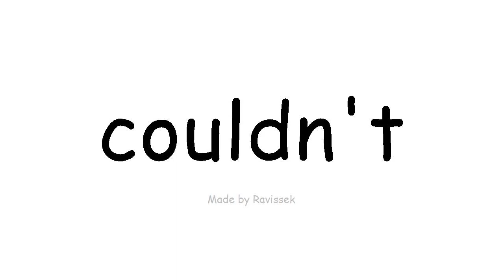Learn English iya ba